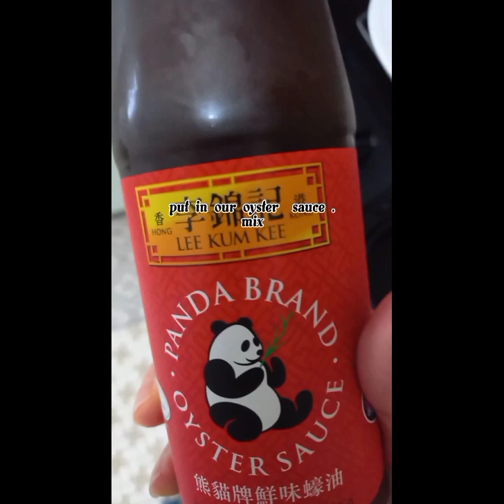how to make a yummy fried rice using your leftover vegetables and ham.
note..if you have any leftover  vegetables  or any thing  inside  the fridge..you can use it for cooking..don't waste. 🥰